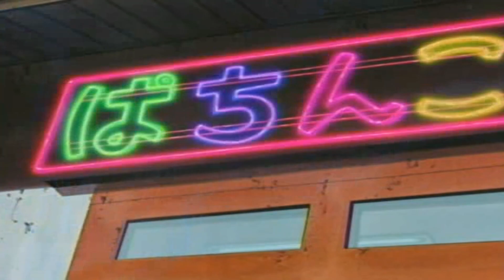Naruto Kai Capitulo 89 Y 90 ¿Qué Malio Sal?